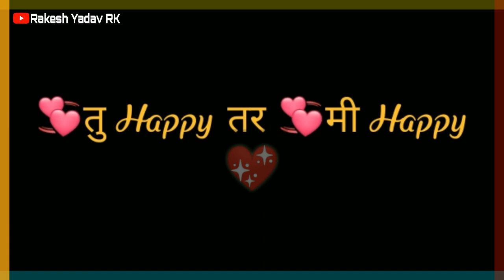New Marathi Love Whatsapp Dj Remix Status Video 2019 Remix Song Whatsapp Status RK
cute couples status, Romantic love status for whatsApp, Whatsapp status, Whatsapp status video, Whatsapp video status, 30 seconds whatsapp status

status video
status song
love status
sad status
whatsapp dp
romantic status
old status
new status
love songs

👑 Rakesh Yadav RK 👑